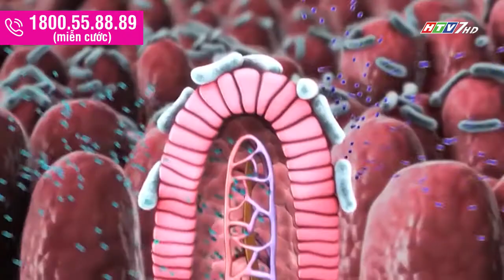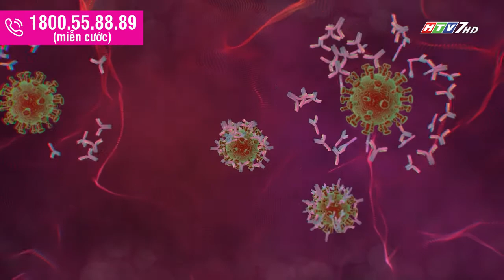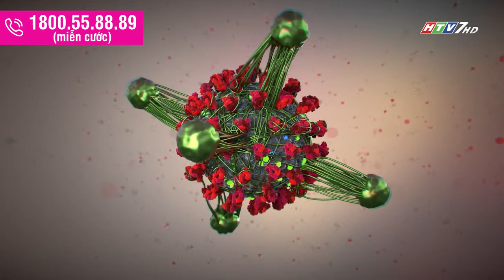Tăng đề kháng cho trẻ trong mùa dịch bằng immune alpha | Pre Vipteen | Bác sĩ 24,7 23042022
Tăng đề kháng cho trẻ trong mùa dịch bằng immune alpha

Sức đề kháng được xem là tấm lá chắn cho cơ thể trước những tác nhân gây bệnh bên ngoài.

Trước tình hình dịch bệnh phức tạp, để củng cố “tấm lá chắn” đó, nhất là cho trẻ nhỏ thì cần tăng cường đề kháng hiệu quả.

Vì sao Immune Alpha được xem như chìa khóa vàng giúp tăng đề kháng cho trẻ đã được khoa học chứng minh từ lâu nay, cùng nghe Thạc sĩ. Bác sĩ Đinh Thạc, Trưởng phòng công tác xã hội Bệnh viện Nhi đồng 1- TP.HCM tư vấn dùng Immune Alpha tăng đề kháng hiệu quả trong mùa dịch.

Truy cập Chương trình Bác sĩ 24.7 trên HTV7 - Kênh chuyên biệt về sức khỏe của Đài Tiếng Truyền hình Thành phố Hồ Chí Minh, vào lúc 10h30 – 10h55 sáng Thứ 7, 23/04/2022 để trực tiếp đón xem Chương trình và tương cùng bác sĩ.